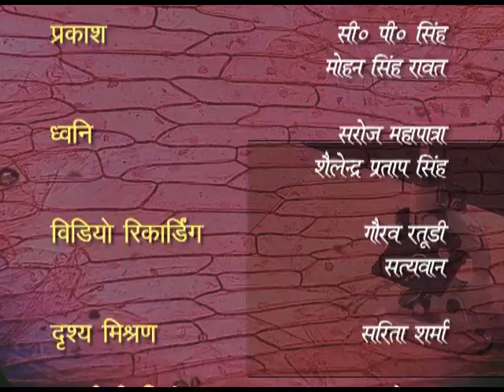PYAJ KI JHILLI KA ABHIRANJIT ASTHAYI AROPAN TAIYAR KARNA AUR ISKI KOSHIKAO KA ADDHYAYAN KARNA